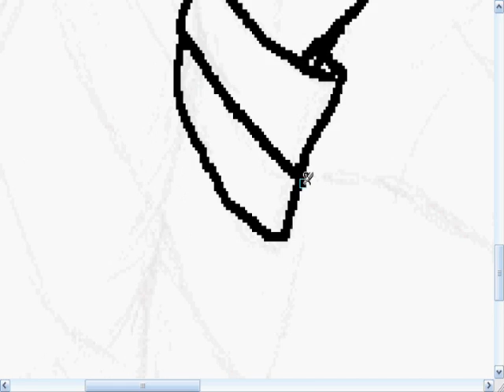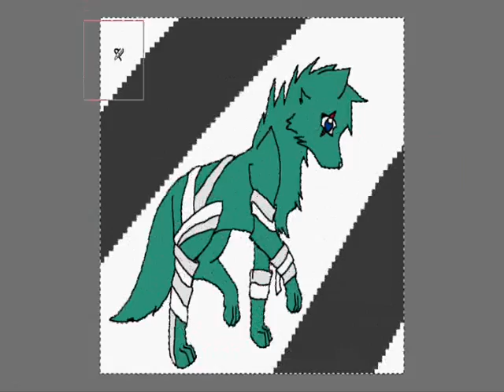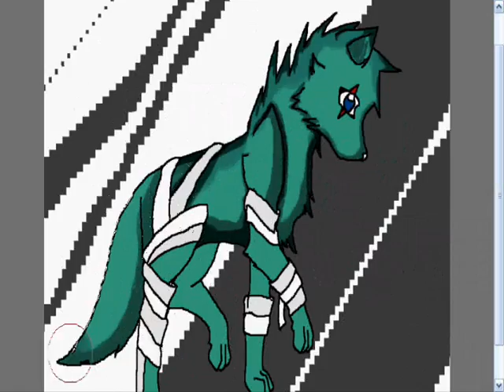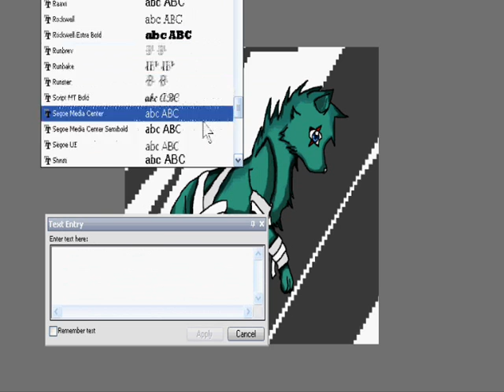drawing sebbe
lol låten passar inte xD